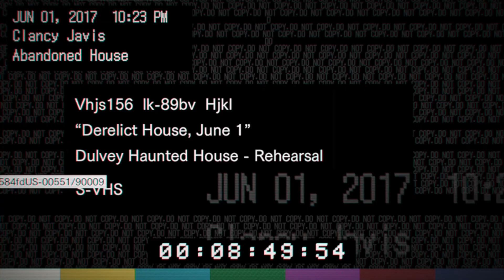RESIDENT EVIL 7 BIOHAZARD - EPISODE #1 (RE7)